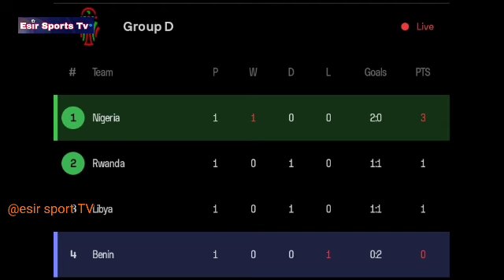Victor Osimhen Goal, Nigeria vs Benin (3-0) Goals and Extended Highlights, Africa Cup of Nations